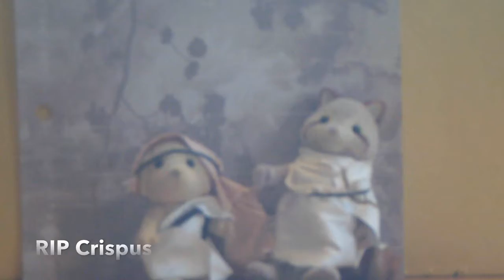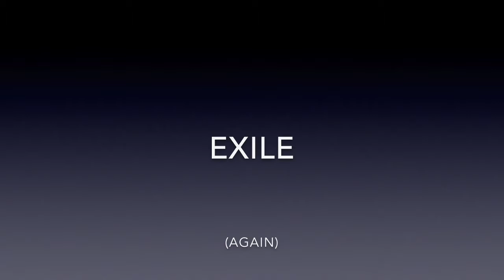Agrippina Project 2016